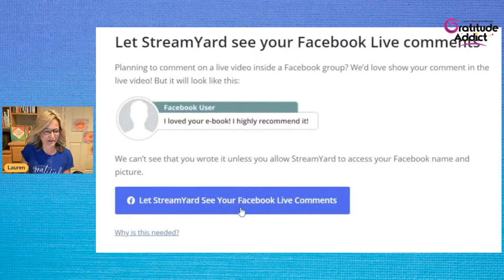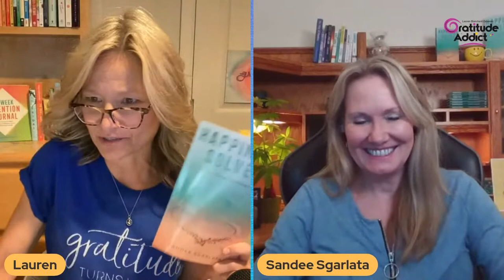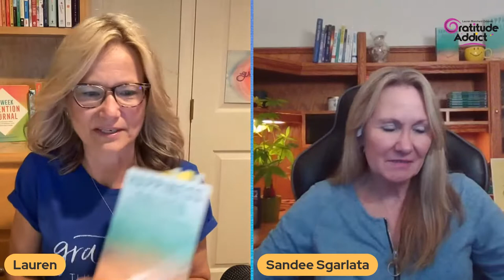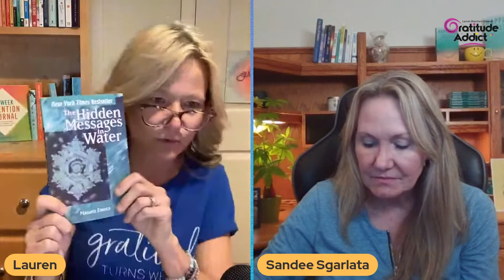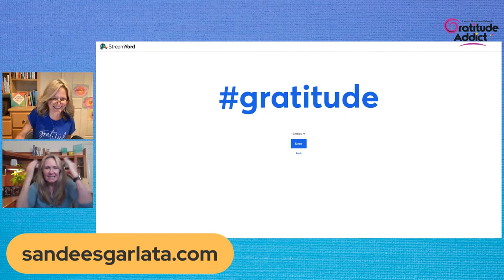GRATEFULLY Living the Chronic Life-"Forgiveness" w/ Sandee Sgarlata!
Join me LIVE this Thursday, May 26 at  8 pm EST (5 pm PST)  for this week's episode of "Gratefully Living the Chronic Life!"

This week, my guest will be "America's Happiness Coach", author and host of the “Happiness Solved” podcast Sandee Sgarlata!

Sandee will be with us for the hour to discuss this week’s topic of “Forgiveness & GRATITUDE!”
As usual, we will be talking GRATITUDE while Sandee shares her incredibly powerful story with us and offers her insights on how FORGIVENESS has played a major role in her personal growth and journey towards happiness!  She helps thousands all over the world on their own quest for joy in their lives!

We’ll also be discussing her work through her podcast and book, both named “Happiness Solved.”

About Sandee Sgarlata:

Sandee Sgarlata was 12 years old and could not have been happier as she climbed the one hundred steps from the river dock to her house, only to learn that her older brother had tragically died while serving in the U.S. Army. It was just one of the defining moments in her life.
Her first book was released in 2009 and was a finalist in two book awards and her next book, “Happiness Solved, Climbing One Hundred Steps” was released in 2020. She is a Certified Life Coach, author, public speaker, a retired US national and international figure skating coach, and has worked for twenty years helping people create lasting changes in their lives.
Several years ago, Sandee answered the phone and heard, “I was in an accident and two people are dead.” For her, this was yet another defining moment. Facing death has been the underlying theme of her life and the catalyst for her never-ending search and desire to learn how to maintain a sense of peace and happiness. This is especially true during times of stress, uncertainty, and chaos that we all experience in today’s world.

Sandee’s philosophy: “There is no guarantee how long you have left. Your life will pass you by in a split second. How do you want to spend every day while you are still here? Life is too short to delay the climb!”

Join us for this powerful hour on FORGIVENESS!

For more about Sandee and her work, check out her

FIND ME!

My new book “52-Week Intention Journal” is available NOW!